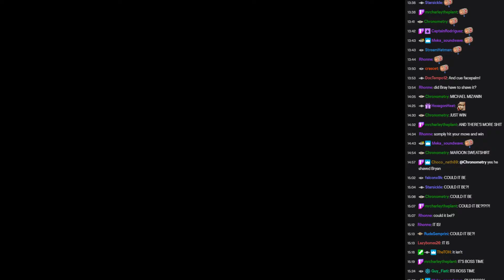WVGCW Genesis Season 5 Episode 11 - 01: Intro